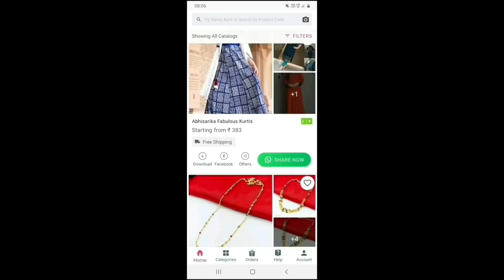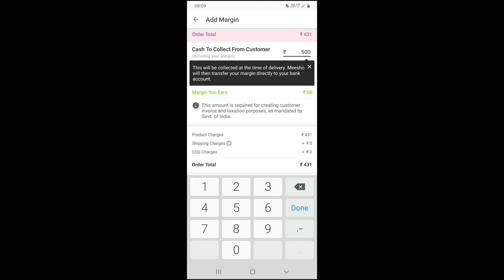❤नये साल मे देखो मेरी नयी saree & suit Collection🌹Affordable online Shopping saree Haul/ Meesho Haul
Products code...

1. Black sequences saree:   s-7251961

2. white georgette saree:    s-9332767

3. Black Cotton paper silk saree: s-5339498

4. Red kurta with skirt set:   s-10086203